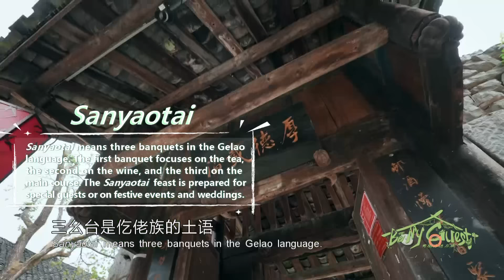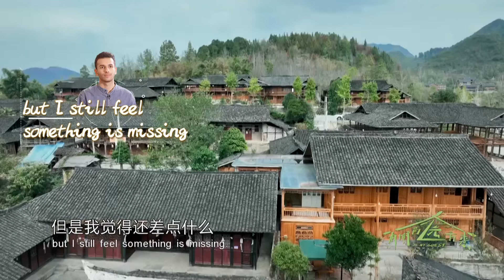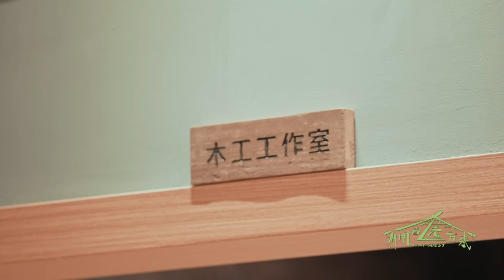"Be My Guest": finding the Zunyi rhythm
Zunyi is an ancient city found high in the Guizhou Plateau. It's famous nationwide for its history and culture and is the main tourist site in the northern Guizhou.

In this episode of Be My Guest, Ameen from Iraq has come to Zunyi. He experiences the unique "Sanyaotai" of the Gelo ethnic group, watches the unique Nuo Opera, tries the folk art of "single bamboo drifting," and enjoys the beautiful sounds of guitars from the world's largest guitar manufacturing center - Zheng'An county of Zunyi.